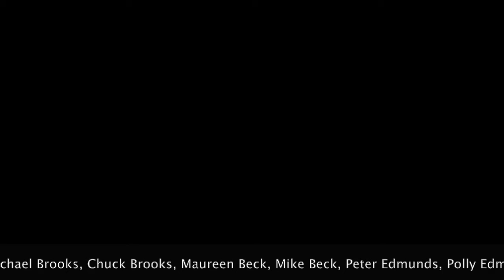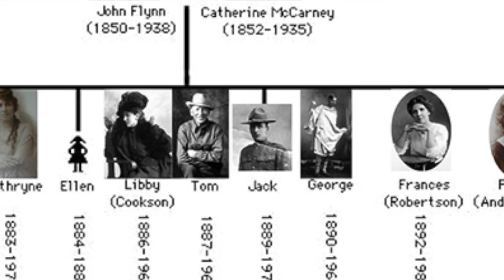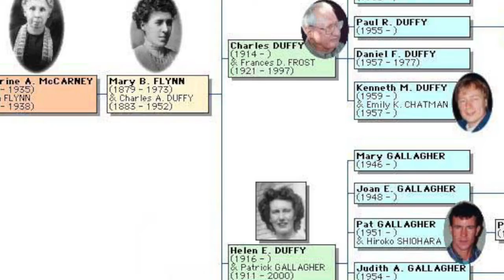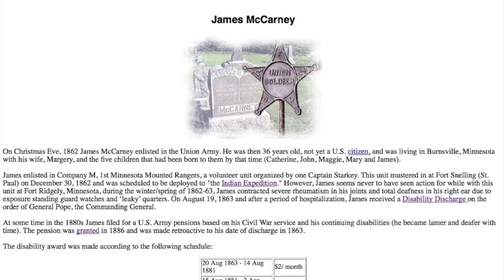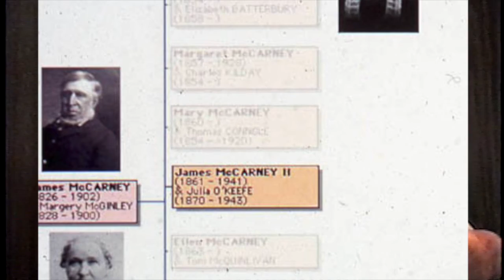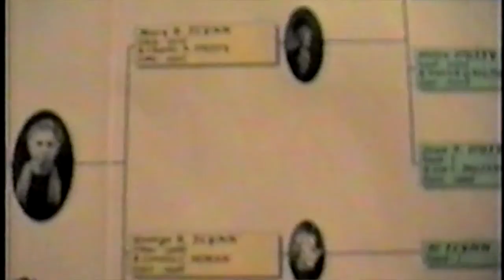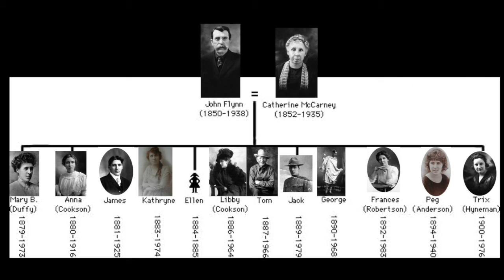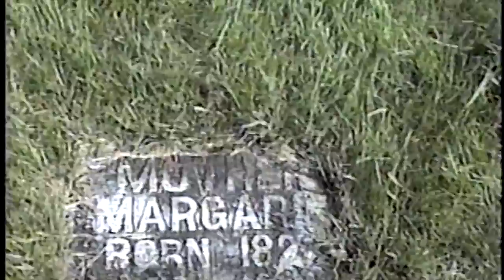2002 McCarney Reunion in Litchfield, Mannanah, & Morris, MN